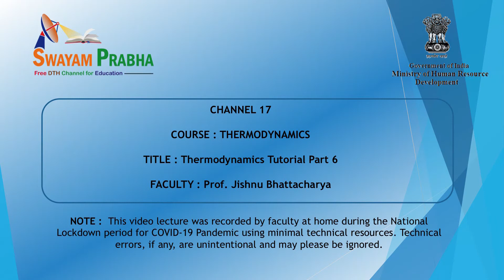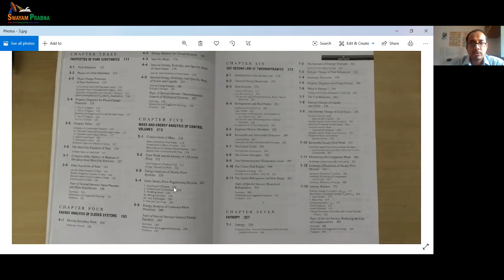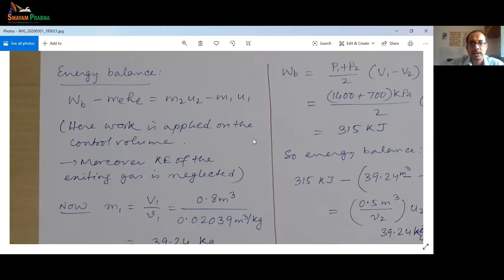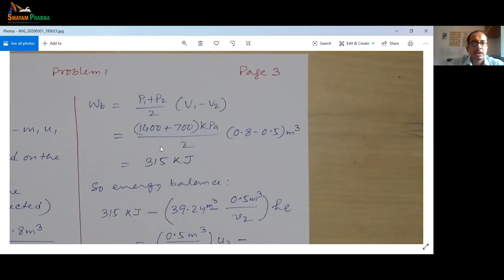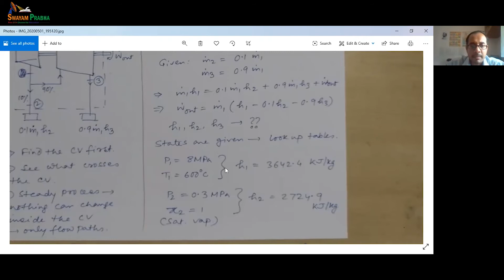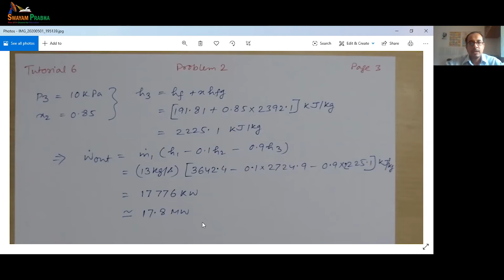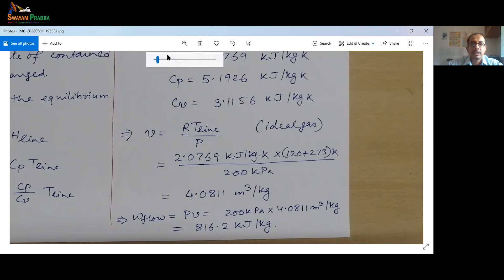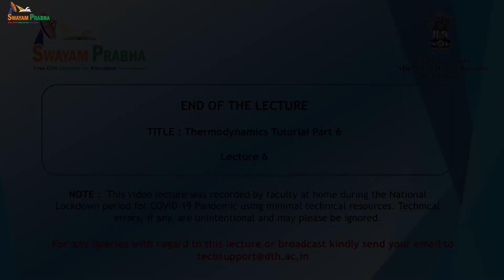Lecture 6: Thermodynamics Tutorial Part 6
Prof. Jishnu Bhattacharya
Dept. of Mechanical Engineering , IIT Kanpur